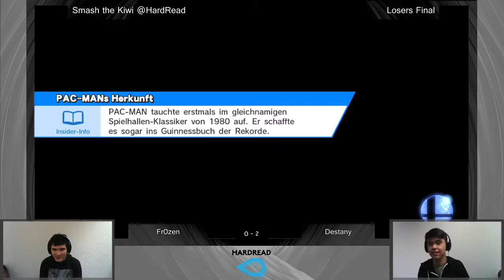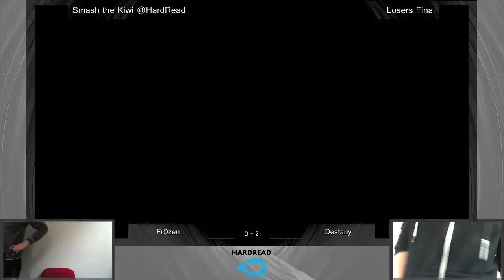Smash The Kiwi @HardRead, LF, Fr0zen vs Destany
Losers Final
Taken directly from the livestream